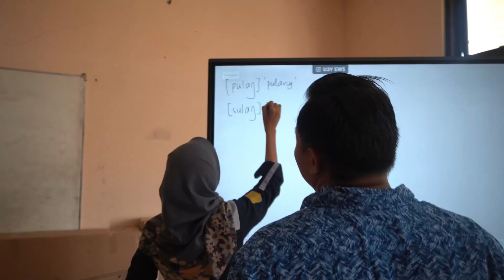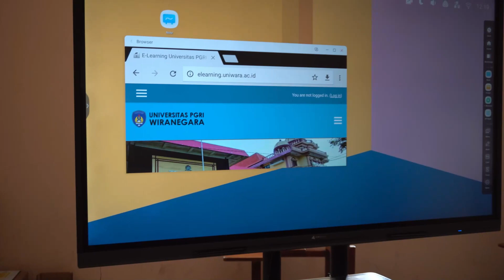(PKKM 2022) INSTALASI PERALATAN LAB SIKAT MBKM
kini UNIWARA memiliki fasilitas baru yakni LABORATORIUM SIKAT MBKM. di dalam lab ini terdapat berbagai peralatan seperti pada video:
1. SPEAKER
2. ICE BOARD
3. SOUND SYSTEM
4. MICROPHONE